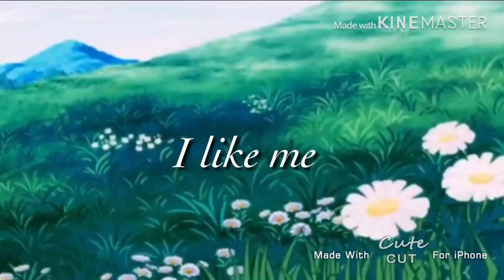I like me better meme//Remake//Gift for: Mashu//